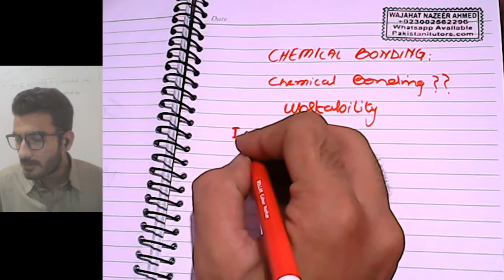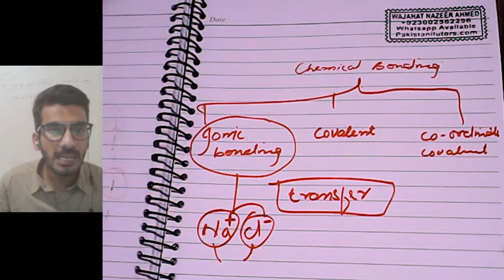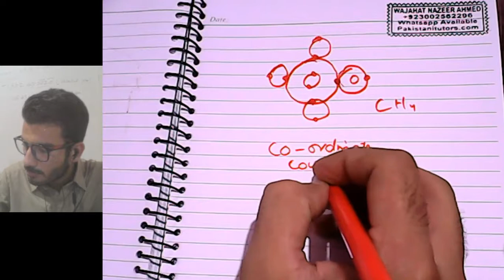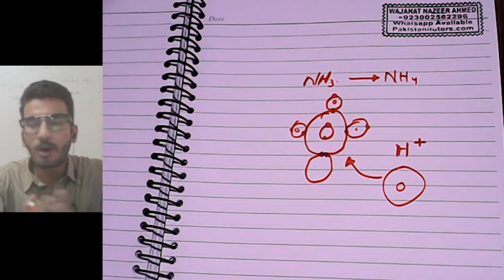Chemical Bonding Lesson - Online Chemistry Tutor for 9th, O-level, A-level, GCSE